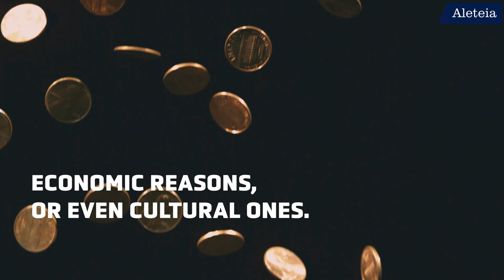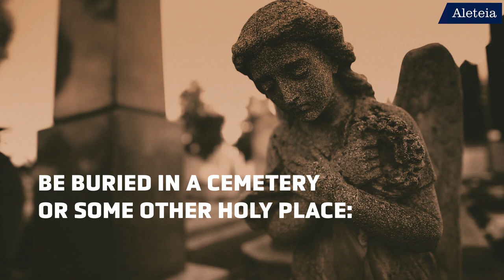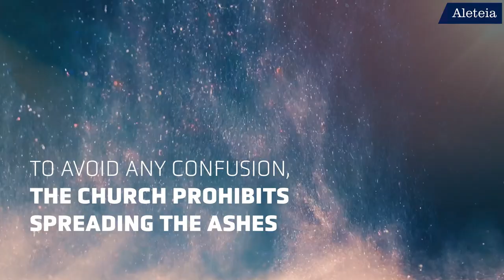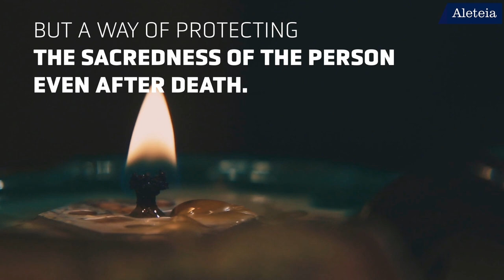Aleteia Explains: Catholic Cremations and Burial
Can Catholics choose cremation? Although the Church still recommends that the bodies be buried, the answer is yes and here's why: